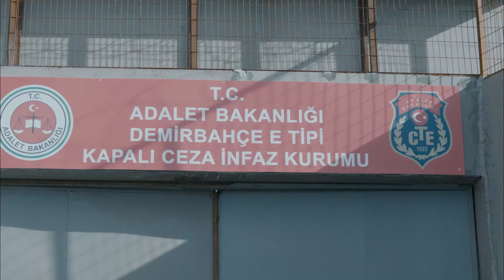20 Minutos Capitulo 12 (Doblado en Español)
20 Minutos Capitulo 12 (Doblado en Español)

En “20 minutos” se recrea la historia de Alí (İlker Aksum) y su esposa Melek (Tuba Büyüküstün). Melek se encarga de una pastelería de la cual también es dueña, en tanto, Alí pasa cumple con sus funciones en la universidad dictando clases de historia. Ellos llevan una vida en total normalidad junto a sus hijos y se proponen encontrar un nuevo lugar para la familia.

El día en el cual la familia está celebrando la compra de su casa, la policía irrumpe para llevarse detenida a Melek. La joven esposa está siendo acusada por intento de homicidio. Más tarde se anunciará su sentencia: ella es encontrada culpable y enjuiciada a cadena perpetúa. Las huellas de Melek en el arma homicida son la evidencia más clara que la incrimina, pero su esposo cree en su inocencia y por ello hará lo imposible para conseguir la libertad de su esposa. Empieza entonces una historia en donde el amor de un esposo será capaz de saltar la justicia y las leyes con el único fin de recuperar su vida tranquila en familia, y contará con la ayuda de un ex presidiario que conoce lo más recóndito del sistema. Todo para obtener la libertad de Melek.

Personajes: İlker Aksum, Tuba Büyüküstün, Metin Çekmez, Bülent Emin Yarar, İpek Bilgin, Fırat Çelik, Miray Akay, Müjde Uzman, Günay Karacaoğlu

Producción: Ay Yapım
Director: Ali Yörenç
Guionista: Kerem Çatay